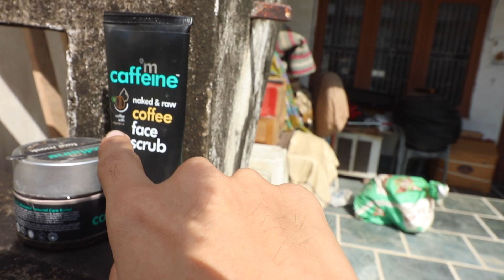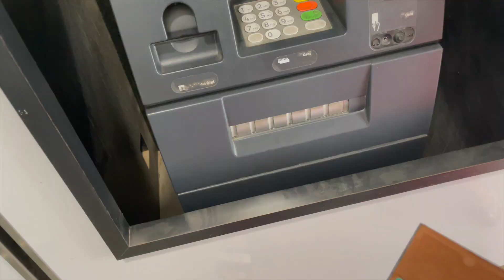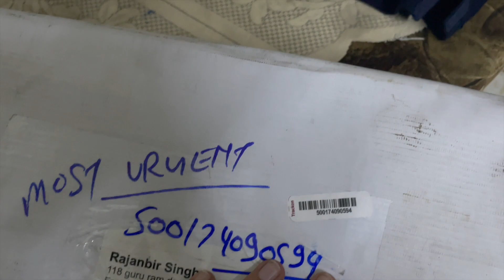YEH CHEZ MEIN MEIN BHUT CONFUSE HO GEYA HU 😅😅 | STUDIO ROOM | PART - 3 | INTERIOR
vlog 106

My Camera Gears and Purchase from:
VLOGGING SETUPS
Primary Vlogging Camera | Canon 200 D
Primary Vlogging Lens | Canon 10-18mm
Secondary Vlogging Lens | Canon 18-55mm
Primary Vlogging Mic | Rode Mic
Secondary Vlogging camera | Dji Osmo Pocket
Joby Gorillapod
My Primary Phone

My name is RajanBir Singh Luthra, I am a content creator, vlogger & Influencer from Batala(punjab), India. I upload daily vlogs in Hindi and Punjabi on my YouTube channel either in the morning at 10:30  am or 6:30pm. I love to share my travel and lifestyle videos. I am here to entertain, educate and inspire.

I have More Than 400k Follower Base On My Instagram Account,And collaborated With More Than 200 Brands Till Now From Which Some Famous Brands Are like Samsung, Vivo, Nokia, Fila, Adidas, Puma, Reebok, Aldo, Myntra, Koovs, H&M, Mama Earth, Flipkart, Amazon India, etc
 My Fashion/lifestyle work have been featured on Myntra, koovs ,h&M India, Flipkart and more. Some of my achievements are getting awarded By Karmaveer Chakra Award , invited on offical instagram event in chandigarh India,

I've explored parts of Punjab, , Gujarat, Himachal Pradesh, Delhi and More

You will see me on the roads with my Swift Maruti suzuki.